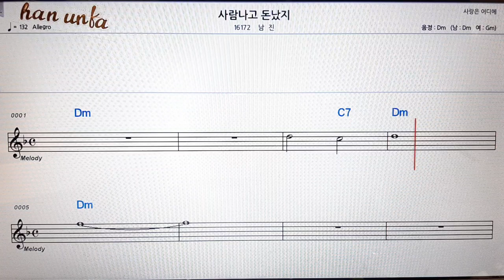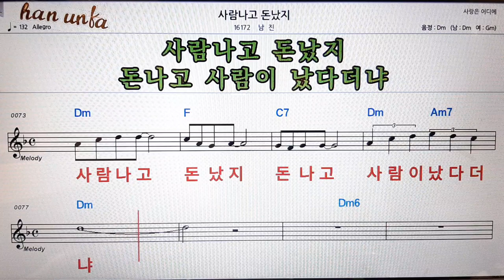사람나고 돈났지/남진👍노래 반주, 코드 악보,가라오케💋Karaoke*Sheet Music*Chord*MR